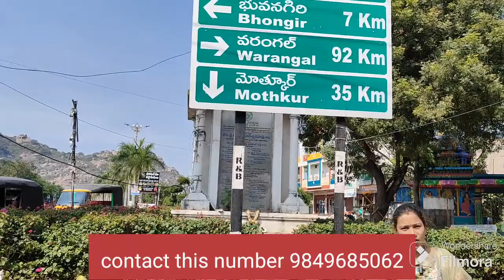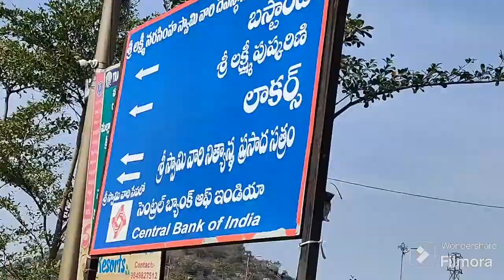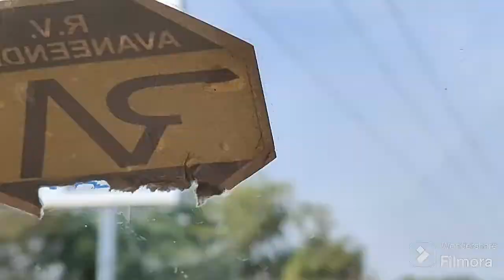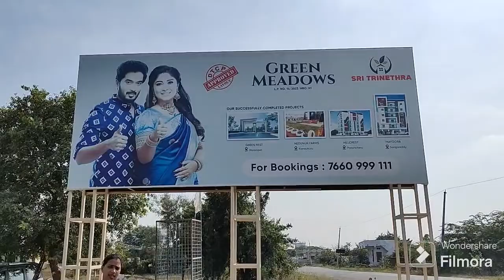NEAR YADAGIRI GUTA TO RAJAPETA HIGHWAY FACING DTCP APPROVED 0% DOWN PAYMENT EMI FACILITY AVAILABLE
more details please call